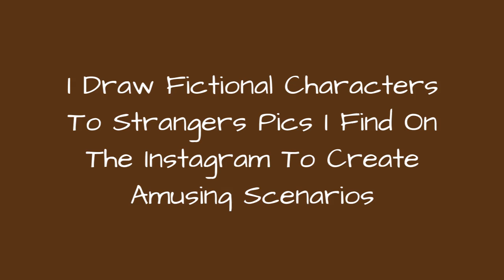I Draw Fictional Characters To Strangers Pics I Find On The Instagram To Create Amusing Scenarios ☺️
Ive been working on MyDoodleLife project on Instagram for some years now. What Im doing is simply adding my own twist to other peoples photos. I get these photos from various sources: Google Images, Facebook, Pinterest, stock images, my own collection, you name it. But usually, it is a complete stranger's photo Ive found when I dug deep down my Instagram Feed.At first, I was just doodling very basic line-characters, kinda like stickman-type. But as I evolve, Im trying to doodle some little complex characters interacting with the objects in the photos.I always try to credit the original photo owner in my work, since I know a good photo is hard to capture. However, as I always say to myself, your job is to take the best picture, and my job is to make it even better (or worse, you decide). So if someone out there thinks Ive used their photo without creditingthem, or simply didnt want me to use the photo, let me know.
0:00 - Intro
0:00:12 - Anime-Doodles-On-Pictures-Futurikon-Wizardians
0:00:21 - Anime-Doodles-On-Pictures-Futurikon-Wizardians
0:00:30 - Anime-Doodles-On-Pictures-Futurikon-Wizardians
0:00:39 - Anime-Doodles-On-Pictures-Futurikon-Wizardians
0:00:48 - Anime-Doodles-On-Pictures-Futurikon-Wizardians
0:00:57 - Anime-Doodles-On-Pictures-Futurikon-Wizardians
0:01:06 - Anime-Doodles-On-Pictures-Futurikon-Wizardians
0:01:15 - Anime-Doodles-On-Pictures-Futurikon-Wizardians
0:01:24 - Anime-Doodles-On-Pictures-Futurikon-Wizardians
0:01:33 - Anime-Doodles-On-Pictures-Futurikon-Wizardians
0:01:42 - Anime-Doodles-On-Pictures-Futurikon-Wizardians
0:01:51 - Anime-Doodles-On-Pictures-Futurikon-Wizardians
0:02:00 - Anime-Doodles-On-Pictures-Futurikon-Wizardians
0:02:09 - Anime-Doodles-On-Pictures-Futurikon-Wizardians
0:02:18 - Anime-Doodles-On-Pictures-Futurikon-Wizardians
0:02:27 - Anime-Doodles-On-Pictures-Futurikon-Wizardians
0:02:36 - Anime-Doodles-On-Pictures-Futurikon-Wizardians
0:02:45 - Anime-Doodles-On-Pictures-Futurikon-Wizardians
0:02:54 - Anime-Doodles-On-Pictures-Futurikon-Wizardians
0:03:03 - Anime-Doodles-On-Pictures-Futurikon-Wizardians
0:03:12 - Anime-Doodles-On-Pictures-Futurikon-Wizardians
0:03:21 - Anime-Doodles-On-Pictures-Futurikon-Wizardians
0:03:30 - Anime-Doodles-On-Pictures-Futurikon-Wizardians
0:03:39 - Anime-Doodles-On-Pictures-Futurikon-Wizardians
0:03:48 - Anime-Doodles-On-Pictures-Futurikon-Wizardians